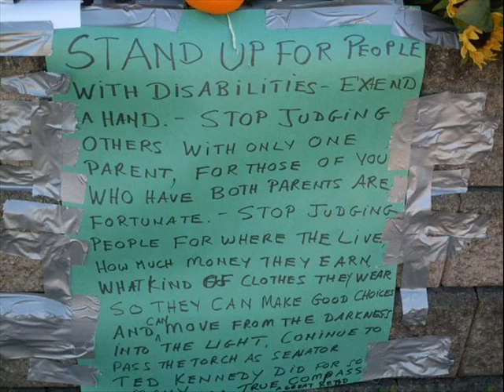Ddubz Stay Calm SHOUT OUT TO JLM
R.I.P Buddy! Till We Meet Again.